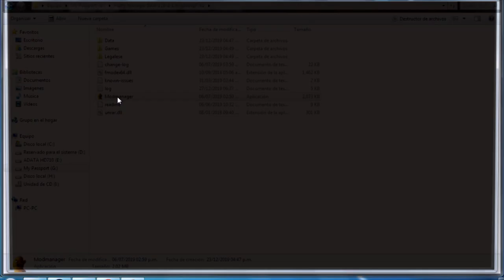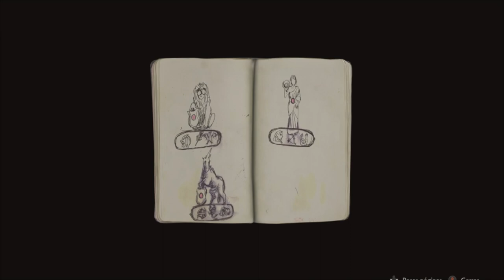Resident Evil 2 Remake Como jugar con Ellie de The Last of Us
Antes que nada para instalar el mod en el juego necesitas - Fluffy Manager 5000 - Lo puedes encontrar

No hay mayor complejidad, instalas  Fluffy Manager, defines la carpeta del lugar en donde esta instalado el juego con "Define game path" seleciona el .exe del juego y listo.

ahora solo te vas a la lista de mods y selecciones el mod de ellie.

ESTE MOD REEMPLAZA EL TRAJE DE Elza Walker.